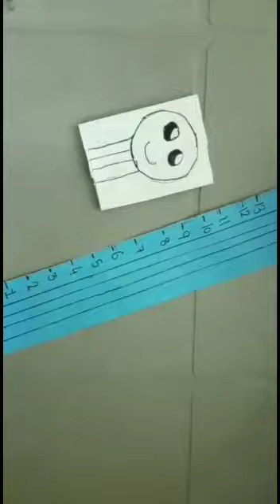Easy game from craft paper ll Quarantine ideas ll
Suggest me what should I make in my next video